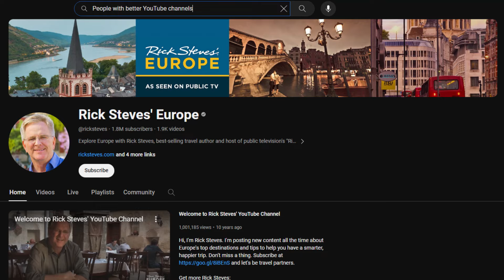SHOULD YOU BUY DORDOGNE?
THANK YOU FOR YOUR TIME 👻

DEVELOPER: UN JE NE SAIS QUOI, UMANIMATION | PUBLISHER:
Focus Entertainment